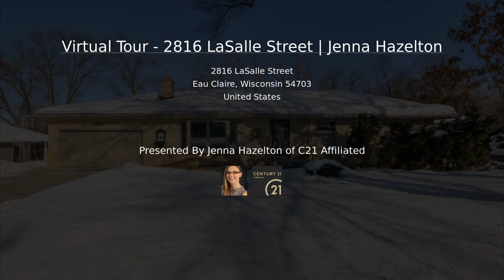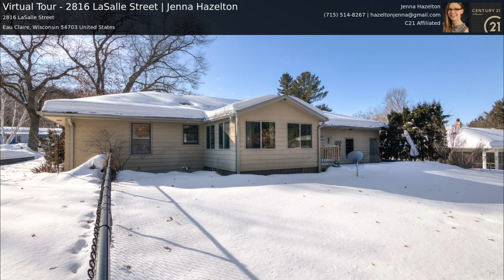Virtual Tour - 2816 LaSalle Street | Jenna Hazelton